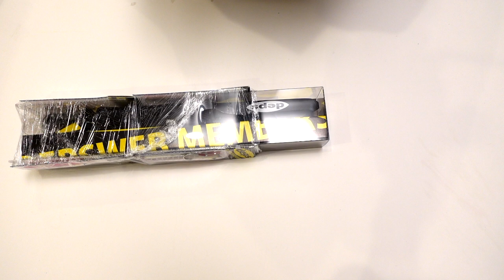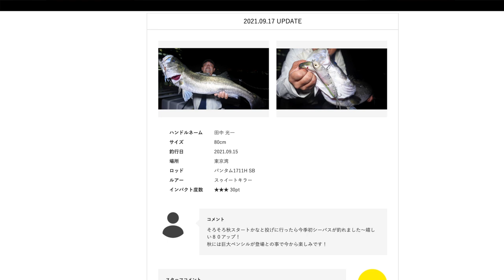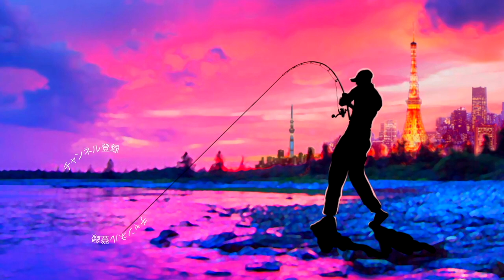【デプス】depsの本気なジグ！？フィッシュグリップ！？【リセールで爆買い】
depsの本気なジグ！？フィッシュグリップ！？リセールで爆買いって事でウェブメンバー限定セールで買い逃した、追加で欲しくなったアイテムを色々と購入しました〜
2022のメンバー募集も始まりエアロツイスターやメンバー限定の謎のサイレントキラーが気になり過ぎるので今年もメンバーに応募しま〜す

2022も釣りに関する様々なコンテンツをアップしていきますよ〜！釣りフェスティバル開催のタイミングで一気に最新情報が出て来ましたね！シマノからは22ステラが登場の発表されたかと思えばダイワからは22イグジストのアナウンスが、、、個人的にはジャッカルのダウズスイマー∞400が気になっておりますが一つのルアーに２万円も払えるのか俺、、、！？と自問自答を繰り返しております
2021年は小森嗣彦プロ、今江克隆プロのピュアフィッシングの契約終了と衝撃的なニュースがありましたが今江プロのジーニアスプロジェクトへの移籍など気になる動きから目が離せません！今江克隆プロ仕様のグラビアス！気になりますよね〜

55アップしか釣れない！デプス「コードネームバス」に巨大バスが襲い掛かる衝撃映像